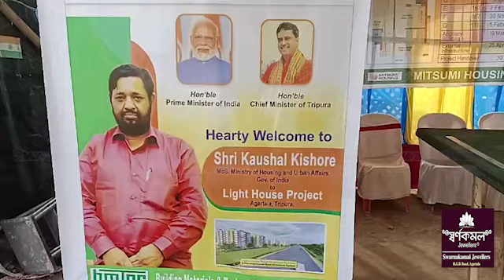Agartala Border Gol Chokkor Lighthouse Beraiwi Naikha Central Minister Kaushal Kishore